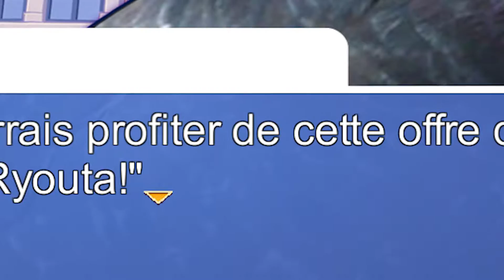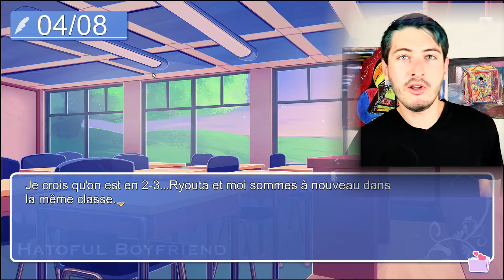SÉDUIRE UN PIGEON JAPONAIS (Hatoful Boyfriend)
Le plus grand  institut pour pigeons d'élites se situe au Japon, et c'est ici que moi, Touny Elpigeon, humain parmi les pigeons, je vais devoir trouver l'amour... Oui, ce jeu est très limite!